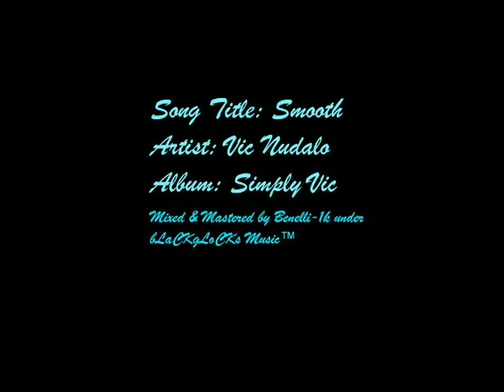Smooth - Vic Nudalo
Title: Smooth
Artist: Vic Nudalo
Album: Simply Vic
Mixed & Mastered by Benelli-1k of Akeldama
Under bLaCKgLoCKs Music™